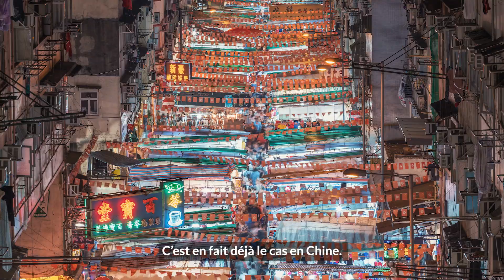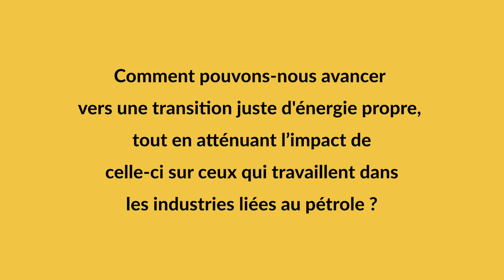Il n'est pas trop tard.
Dans cette vidéo, Katharin Hayhoe, professeur à l'Université Texas Tech et climatologue, nous explique comment il n'est pas trop tard pour agir.